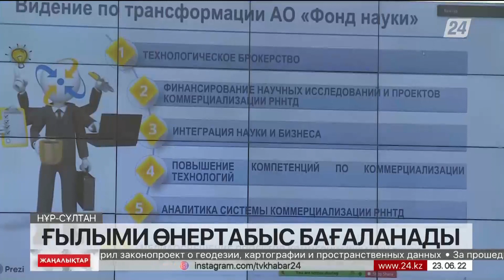Нұр-Сұлтанда ғылыми жоба байқауы өтті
Ғалымдардың өнертабыстары бір орында тұралап қалмас үшін оны бизнеске айналдыру қажет,-дейді мамандар. Әзірге арнайы ұйымдастырылған конкурсқа 40-тан астам ғылыми жоба келіп түскен, деп хабарлайды «Хабар 24».